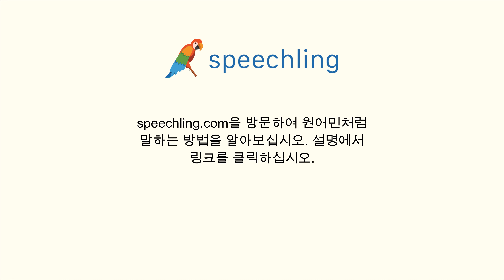프랑스어로 "당신의 생일은 언제예요?" 말하는 법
남자 목소리 :
Quelle est ta date d'anniversaire ?

여성 목소리 :
Quand est ta date d'anniversaire ?

남성 음성 번역 :
당신의 생일은 언제예요?

여성 음성 번역 :
너의 생일이 언제예요?